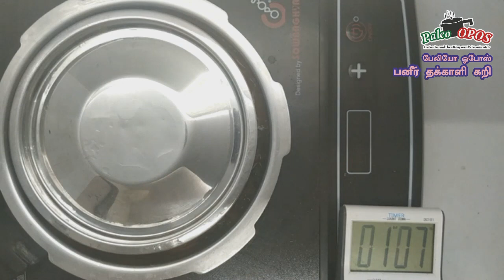PALEO_OPOS Paneer Tomato Curry / பனீர் தக்காளி கறி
பனீர் தக்காளி கறி :

By Rtn Kannan Azhagirisamy

வீடியோவை முழுமையாக பார்த்து, விளக்கங்களை கேட்டு அதன்படி ஓபோஸ் முறையில் சமைக்கவும்.

அமேசானில் பேலியோ ஒபோஸ் புத்தகம் வாங்க: Paleo OPOS Tamil Book
OPOS Basics Multilingual

மேலதிக வீடியோக்களுக்கு நம் யூ-ட்யூப் சானலை சப்ஸ்க்ரைப் செய்யவும்.